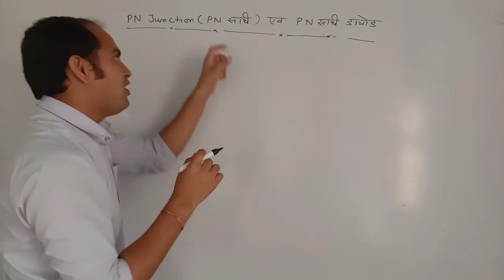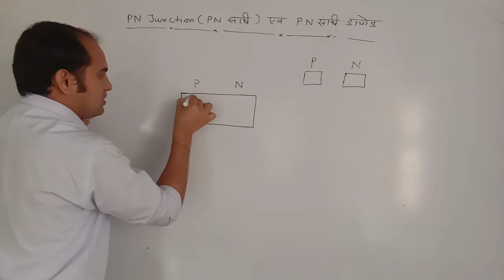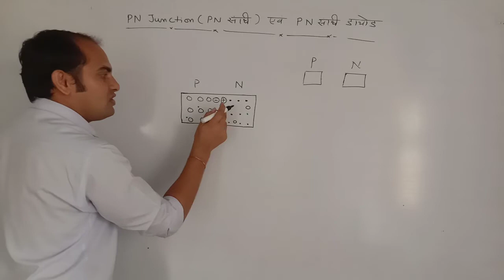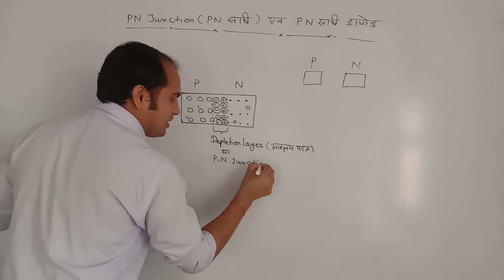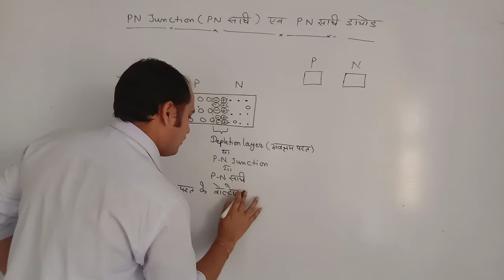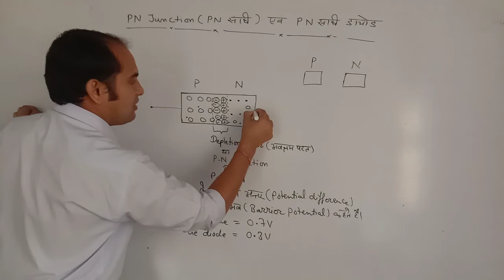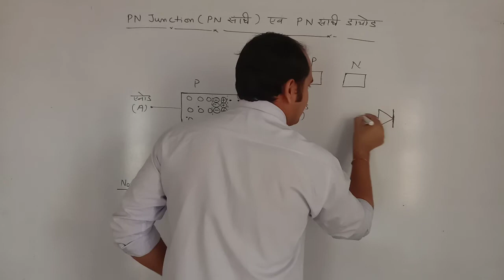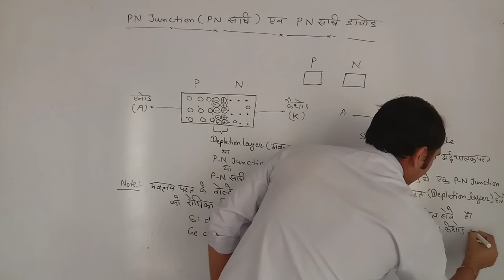PN Junction (PN संधि) एवं PN संधि डायोड II Barrier_Potential (रोधीका विभव)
PN junction
PN junction diode
barrier potential
p type semiconductor materials
N type semiconductor materials
basic electronics
types of semiconductor
intrinsic and extrinsic semiconductor
itielectrician trade

technical helper

iti foundation classes
iti competition

👍Target 🎯 🎯 🎯

👉 बिजली बोर्ड
👉DMRC
👉DRDO
👉ISRO
👉IOCL
👉JMRC
👉NMRC
👉HPCL
👉IOF
👉ITI  Exams

itiexams-2021
engineering drawing results2021

rs sir
jobner, Jaipur

👉 इस यूट्यूब चैनल पर इलेक्ट्रीशियन ट्रेड की रेगुलर क्लासेज दी जाती है

👉P-टाइप तथा N-टाइप अर्धचालक पदार्थ किस प्रकार बनाते हैं ???